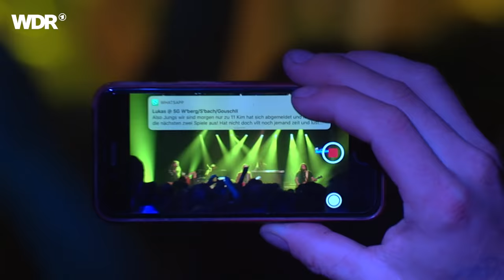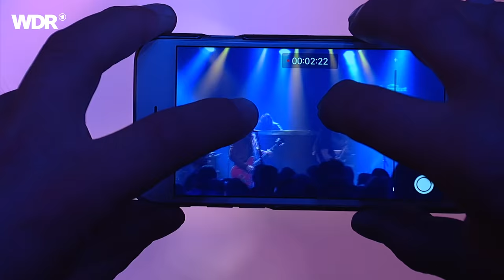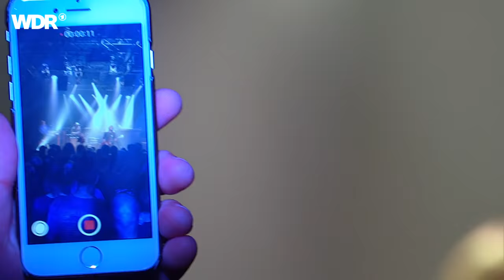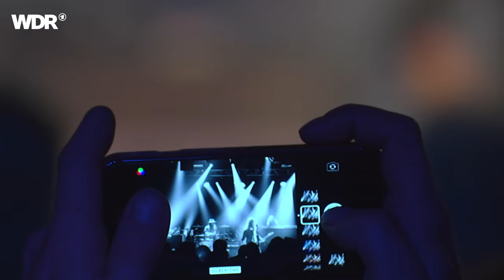Blackberry Smoke live | Rockpalast | 2018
Blackberry Smoke live | Rockpalast | 2018 | Setlist
01. Nobody Gives A Damn 00:00:00
02. Good One Comin' On 00:03:15
03. Waiting For The Thunder 00:06:55
04. Let It Burn 00:11:30
05. Believe You Me 00:15:24
06. Medicate My Mind 00:20:18
07. Sleeping Dogs 00:25:51
08. Come Together 00:35:25
09. Sleeping Dogs 00:37:59
10. Shakin' Hands With The Holy Ghost 00:40:07
11. The Whippoorwill 00:44:17
12. Run Away From It All 00:51:34
13. Sailin' Shoes 00:56:32
14. Ain't Got The Blues 00:57:40
15. Flesh And Bone 01:02:18
16. One Horse Town 01:08:18
17. Like An Arrow 01:13:16
18. Ain't Much Left Of Me 01:18:48
19. Rollin' And Tumblin' 01:23:21
20. Ain't Much Left Of Me 01:25:04

Besetzung
Charlie Starr - lead vocals, guitar
Paul Jackson - guitar, vocals
Richard Turner - bass, vocals
Brandon Still - keyboards
Brit Turner - drums

Das Konzert fand am 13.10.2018 während des Crossroads Festivals in der Bonner Harmonie statt.

2000 in Atlanta gegründet, sind Blackberry Smoke heute eine der gefragtesten Country- und Southern Rock Bands der USA.
Ihre Version des Country liegt zwischen „Cowboykitsch und Rock“, mitunter sind auch soulige oder funkige Elemente herauszuhören. Mit ihren Alben belegten sie Platz 1 der Country Billboard Charts.
Die Band ist äußerst fleißig, spielt durchschnittlich 250 Konzerte pro Jahr – sowohl als Headliner als auch als Vorband von u.a. Gov’t Mule, ZZ Top oder Lynyrd Skynyrd. Sie sind mit ihren Alben mittlerweile sowohl in den US-, als auch in den UK- und den deutschen Charts vertreten. Blackberry Smoke gelten als beste Live-Band ihres Genres.